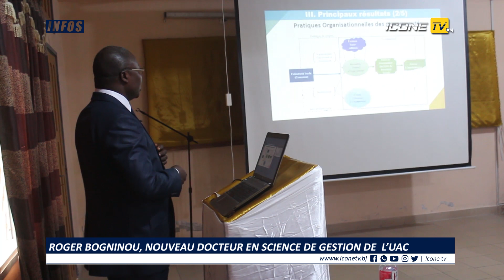Roger Bogninou a soutenu avec brio sa thèse de doctorat en science de gestion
« L’émergence de nouvelles formes d’organisation des modes de gouvernance des filets de protections sociales dans les collectivités locales béninoise »

Il s’en sort avec la mention très honorable avec félicitations du jury

Les détails dans cette vidéo